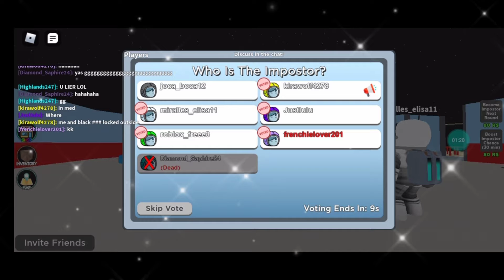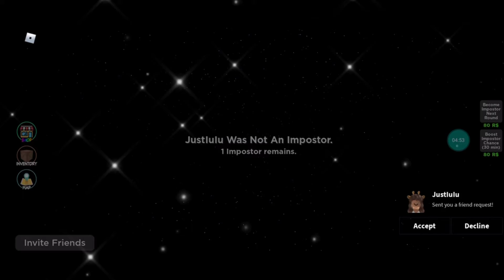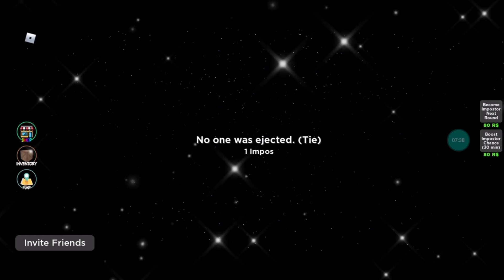Playing amongst us on Roblox 💖🍭🌺